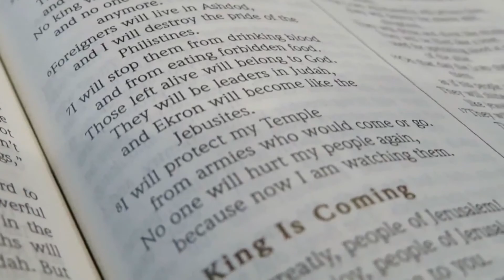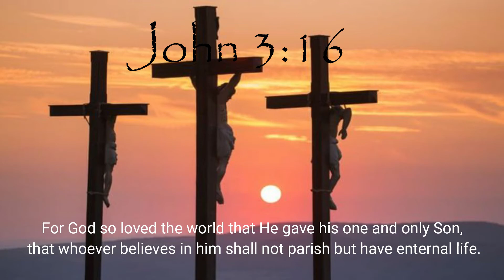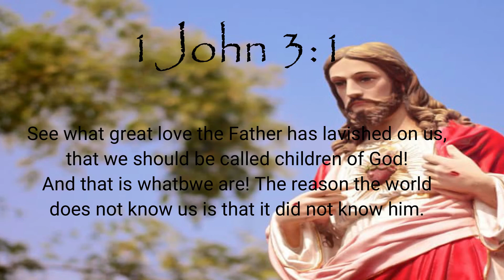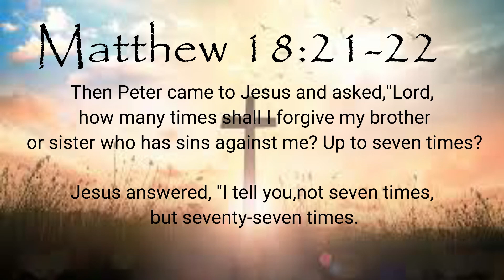Jesus Gypsys “Word Wednesday”Love, February Episode 6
Hello thank you for stopping by our channel and peaking in to our traveling life. We are the Greisiger family, a blended family, navigating our way through this big world, and experiencing all that it has to offer! We are far from perfect but we give it all we have. Reminding our self that God's love conquers everything. We wants to build a community and a YouTube family with you.